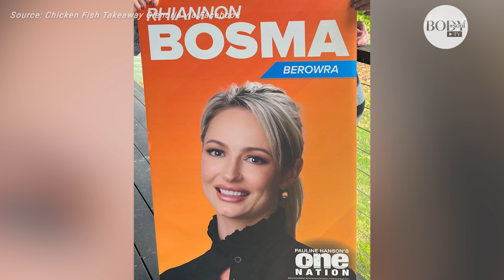Photos One Nation candidate Rhiannon Bosma is trying to hide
Photos of a Muay Thai fighter turned One Nation candidate have resurfaced on social media.

to read the article